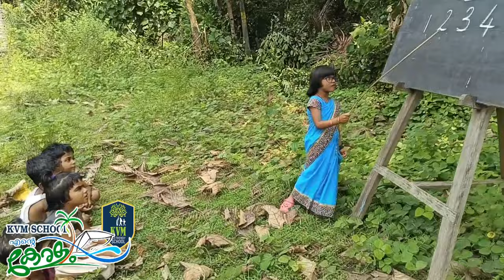മറക്കാത്ത ഓർമ്മകളുമായി വീണ്ടും ഒരു കേരളാപിറവി ദിനം.... ഓർമയിൽ ഒരു കുട്ടിക്കാലം 2023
മറക്കാത്ത ഓർമ്മകളുമായി വീണ്ടും ഒരു കേരളാപിറവി ദിനം. ഓർമയിൽ ഒരു കുട്ടിക്കാലം